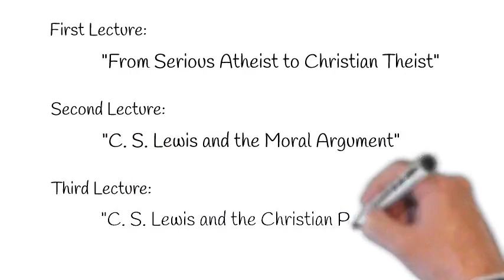SPRING APOLOGETICS LECTURES 2019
DEVIN BROWN, PH.D. - C. S. LEWIS AND THE MORAL ARGUMENT
9th Annual SAL   -   MAY 9, 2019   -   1:00 pm - 4:30 pm